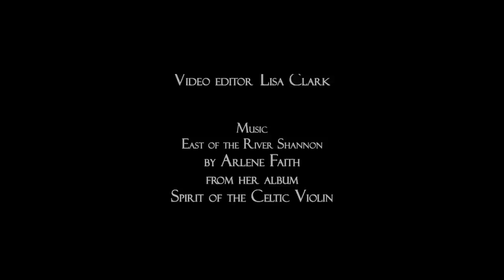Flowers from Irish Hedgerows and Gardens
Take a break from your busy day and enjoy some beautiful flowers from the gardens and hedgerows of Ireland. Set to the haunting Celtic music of Arlene Faith.
Relax and drift away for a moment...you've earned it.

To see our great Celtic designs on phone cases, cushions and more